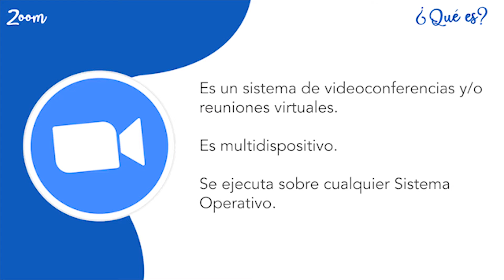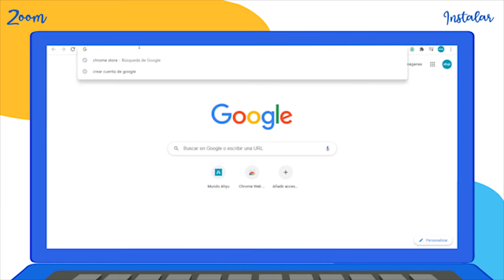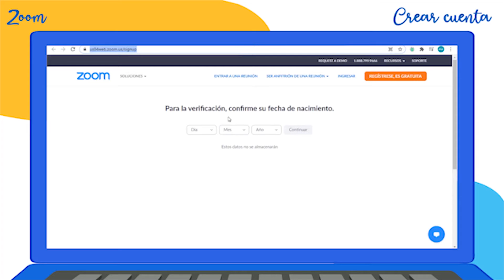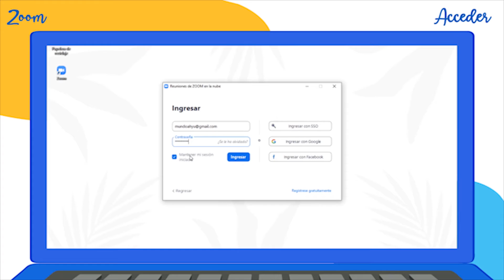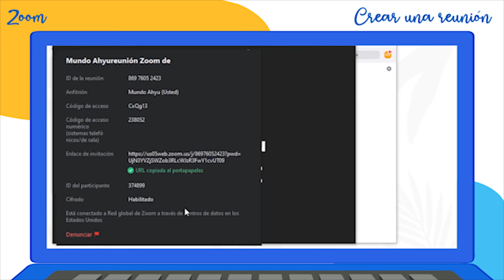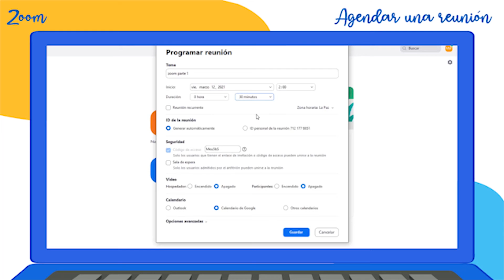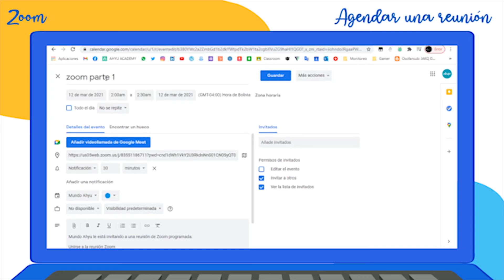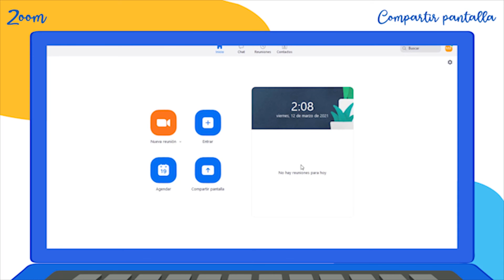Zoom Parte 1